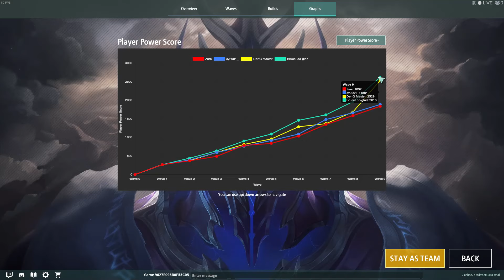Legion TD 2 | Infiltrator lets go!